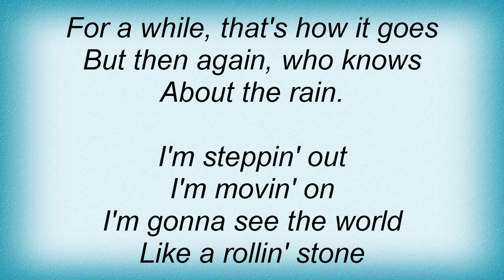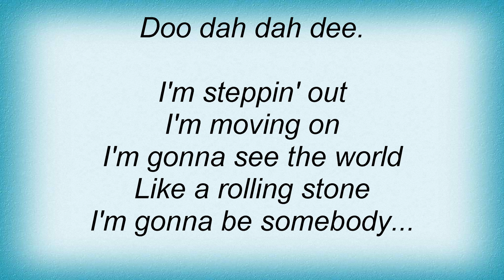Electric Light Orchestra - Steppin' Out Lyrics